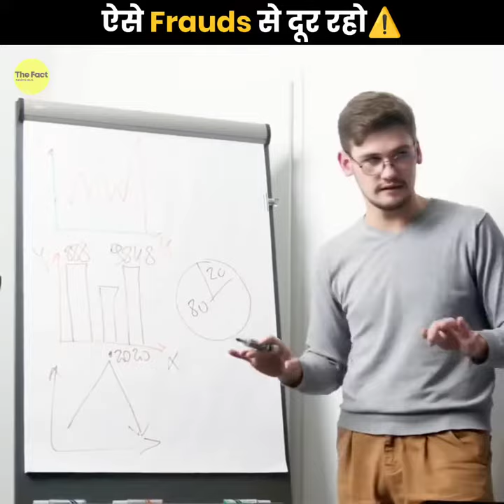😧 Trick Behind Changing Of Book Pages ऐसे उल्लू बनाते हैं हमें यह